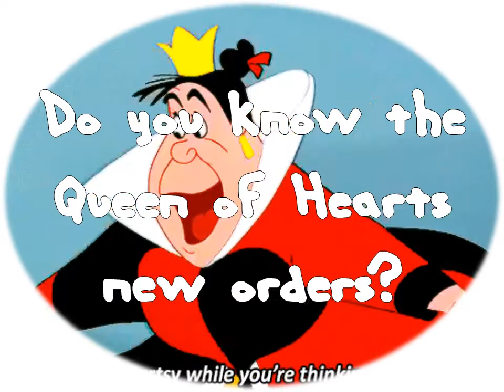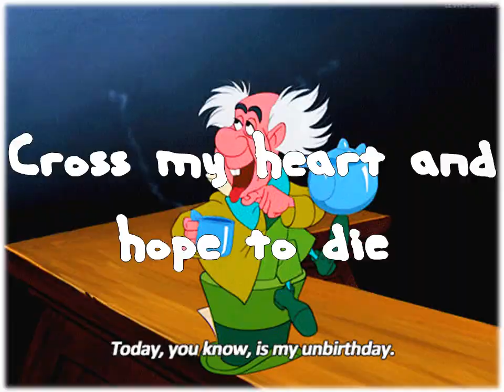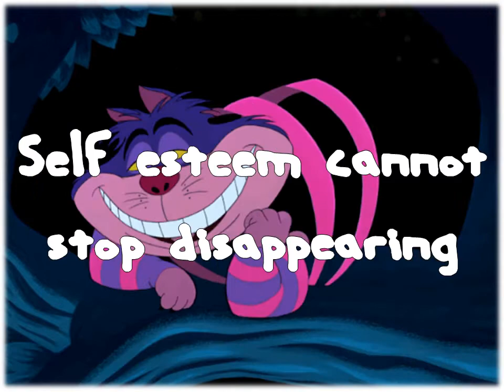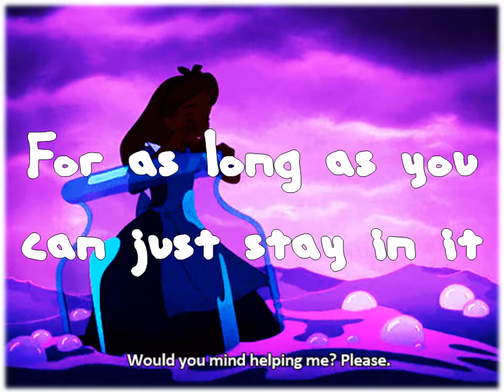Welcome To Wonderland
I absolutely love this musical, it's different, crazy and I just had to put it to the disney version!